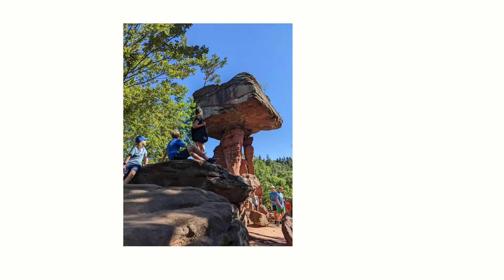1xBRAND CHALLENGE - Winners July 2022